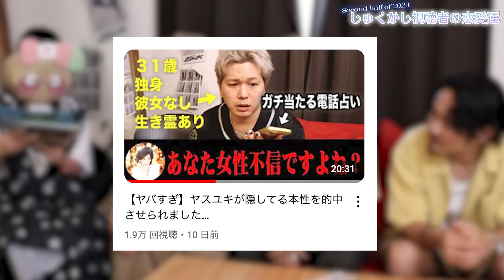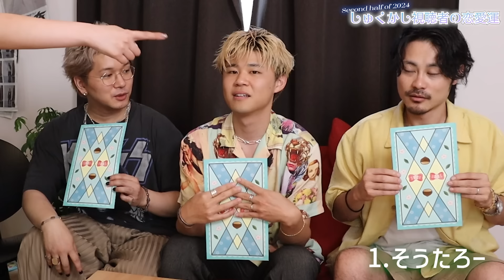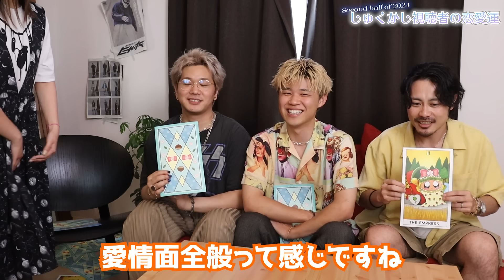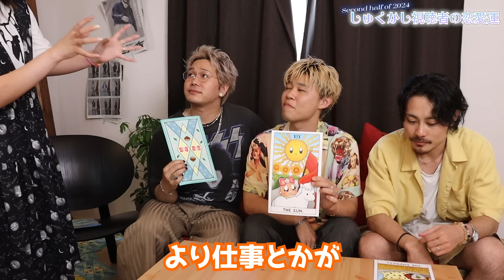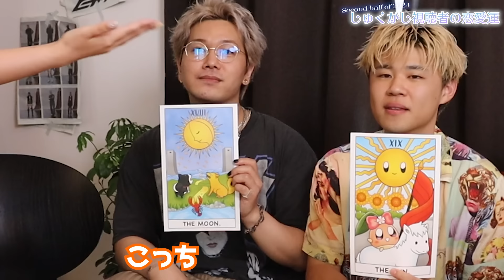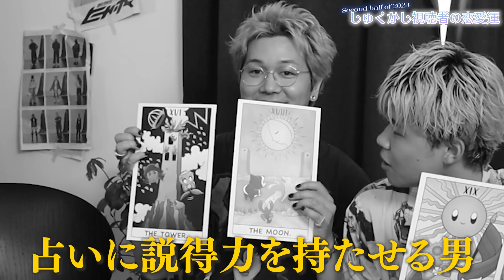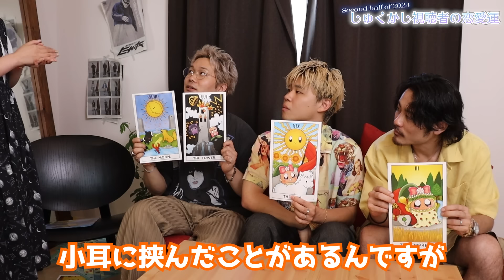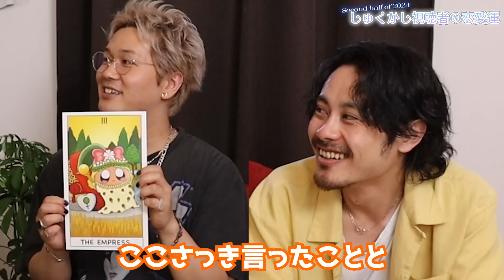【あんずまろん】視聴者の運勢を占います。◯◯を選んだ方マジでヤバいです！！！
コラボありがとうございました！
またぜひよろしくおねがいします〜！

編集：スタッフことみ・ヤスユキ

【X】
しゅくろー

しゅくろーから夜ふかし【公式】

■限定ライブ配信やってます！ファンコミュニティ入会ページ

株式会社　リプコン
〒220-0004
神奈川県横浜市西区北幸2-10-48 むつみビル3F